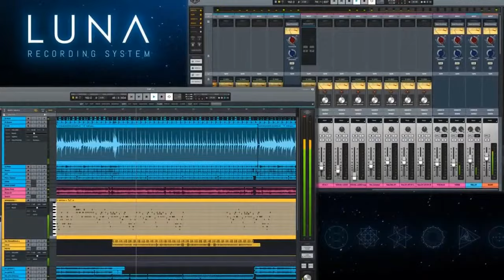Grzegorz Pawlak: głos-kameleon (s04e01)